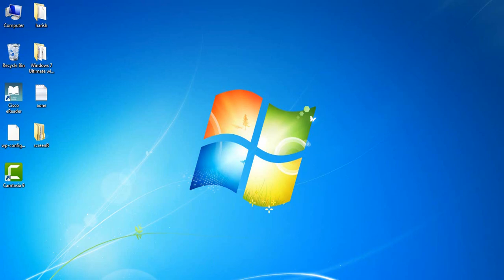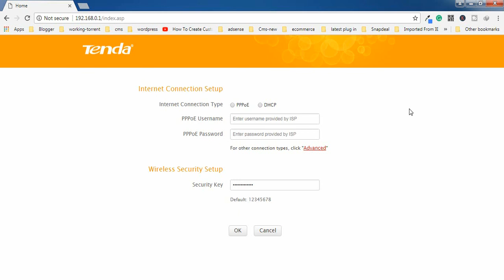How To Change Wifi Password In Tenda Router | Changing wifi password in Tenda Router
How to change wifi password in Tenda Router. Changing wifi password in Tenda Router is quite easy. It's essential to change wifi password of Your Tenda Router for the security of Your Tenda Router's Wifi.
For changing wifi password in Tenda Router:-
Make sure the device on which you follow these steps is connected to Your Tenda Router.
Open any browser.
In Address Bar of the browser type the IP address of Your Tenda Router and press enter key on the keyboard.
Next, You will see Login screen of Your Tenda Router.
Put in Tenda Router Login Credentials & Login
(If you haven't change default password ever then its "Admin")
Click on "Advanced".
On next screen click on "Wireless" on the top menu.
On next screen click on "Wireless security".
On next screen click inside "Security key".
This is the wifi password of Your Tenda Router. From here You can change wifi password of your Tenda router.
Delete it and change it to Your personal Wifi Password.
Click on Save Button.
Next click on Tools on Top Menu.
Reboot Your Tenda Router.
Now You have successfully change the Wifi Password of Your Tenda Router.

This is the complete process of changing wifi password in Tenda routers. Every Mid range Tenda wifi router has the same firmware. So You can follow this video to change wifi password on any Tenda Router.